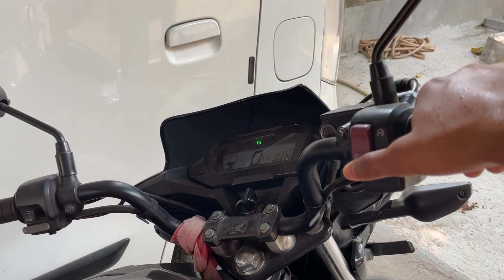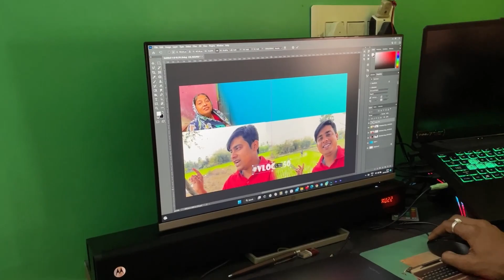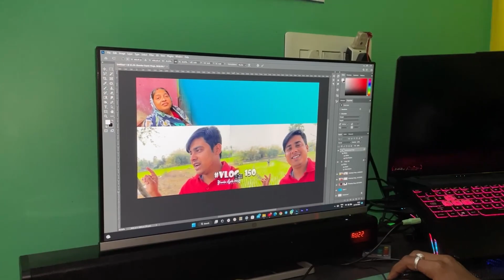আমার সাথে সব সময় এগুলো হয়😭😭 || কি হলো?😢 || Daily Vlogs 151 || Bumba Gupta Vlogs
,, তোমরা ব্লগে দেখতে পাবে,,যাইহোক ভিডিও টা শেষ পর্যন্ত দেখ খুব ভালো লাগবে,, ভালো লাগলে লাইক শেয়ার করতে ভুলো না,,take care everyone,,god bless...

🛑A Disclaimer: Please don't go out of your way to or hate on anyone I talk about in my videos, this channel is to entertain people and I usually focus on joking about what the people are doing not the individual themselves, please don't go spreading hate it's all for laughs